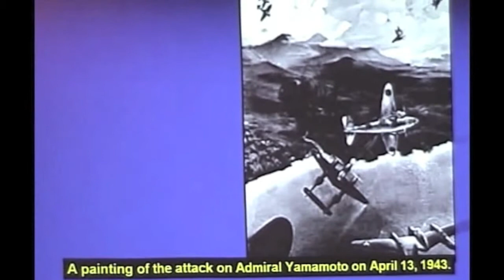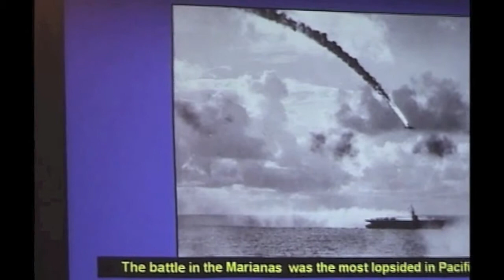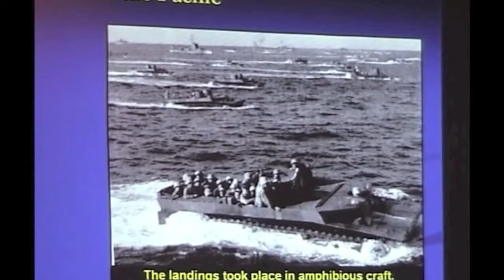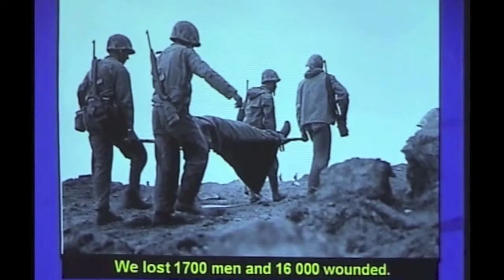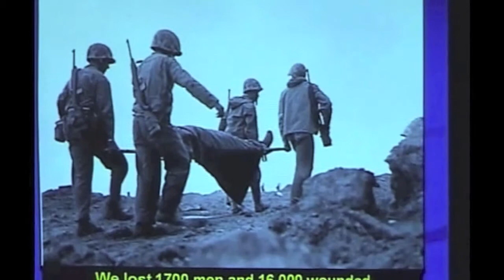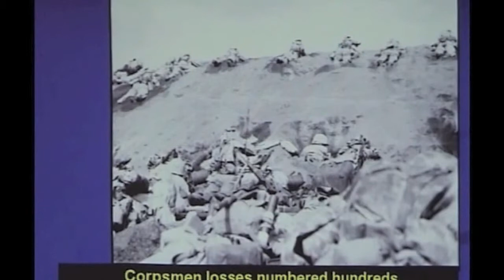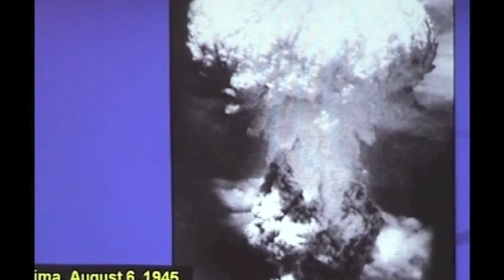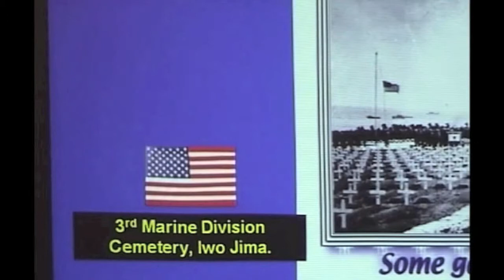War in the Pacific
Jack Fletcher served as a Marine Corpsman at Guadalcanal, Guam and Iwo Jima. At Iwo Jima there were 28,686 Corpsmen and Marines killed and wounded. His story of these horrible conflicts is remarkable. He now calls Australia home, though you can't take Texas out of the man.